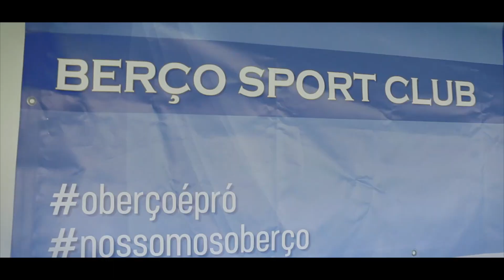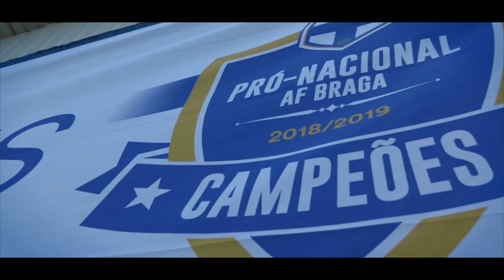Berço Sport Club - Campeões '19